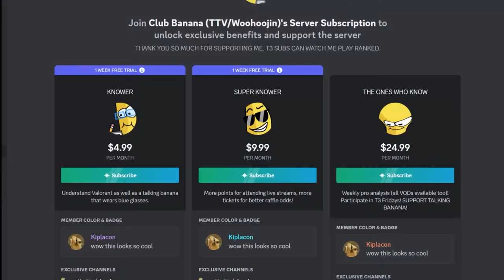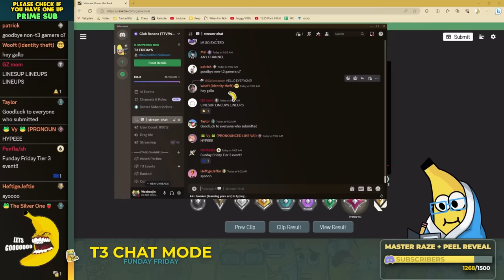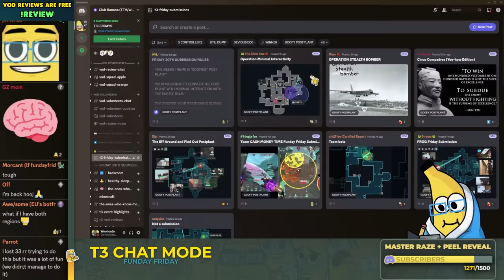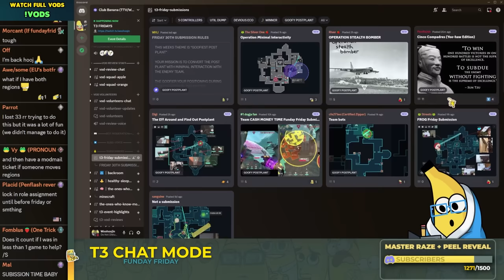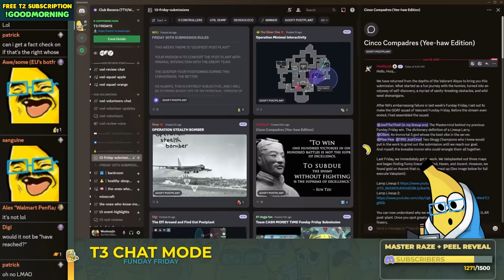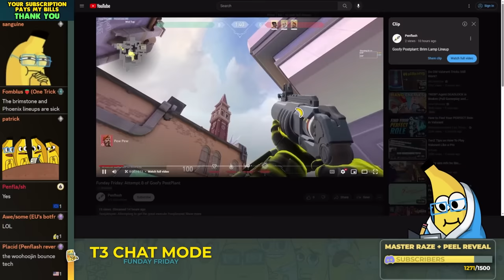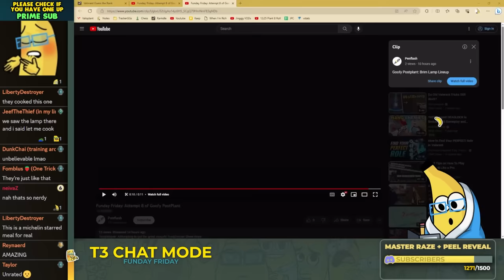Can't defuse the bomb if it's always mollied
CHAPTERS:
0:00 INTRO
2:41 DISCORD
4:56 CINCO COMPADRES
13:43 TEAM BOTS
19:39 TEAM FROG
24:11 OPERATION MINIMAL INTERACTIVITY
33:06 TEAM CASH MONEY
39:28 OPERATION STEALTH BOMBER
48:55 THE EFF AROUND AND FIND OUT POSTPLANT
56:54 NEXT WEEKS CHALLENGE